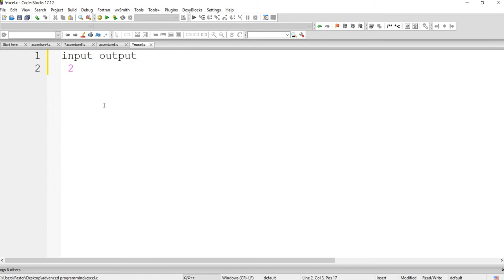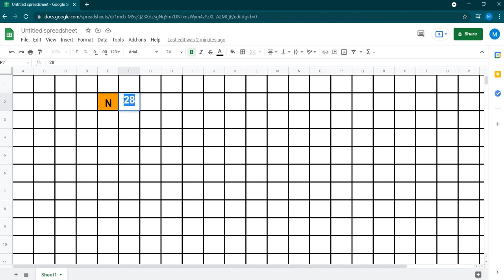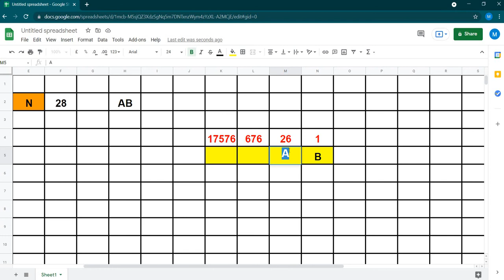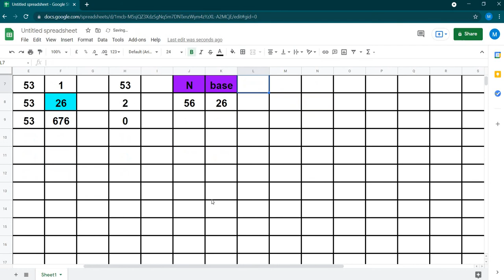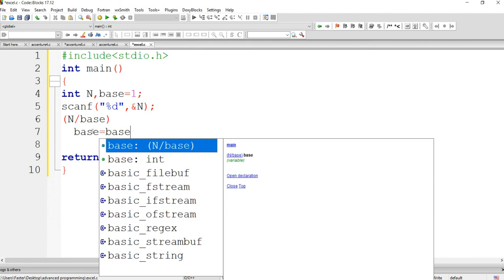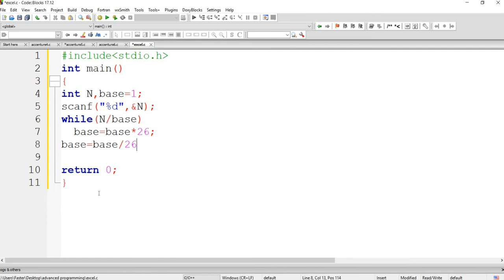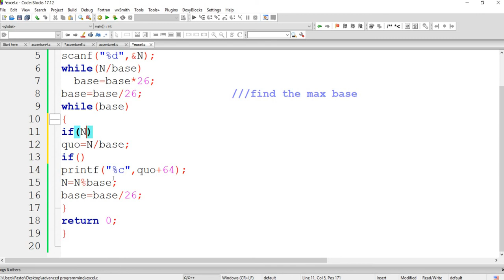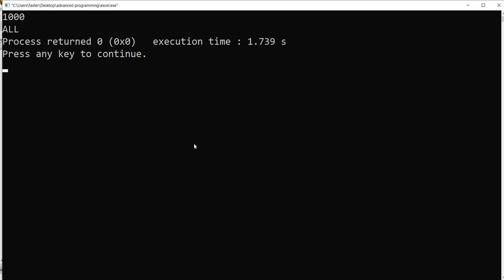Excel Sheet Program